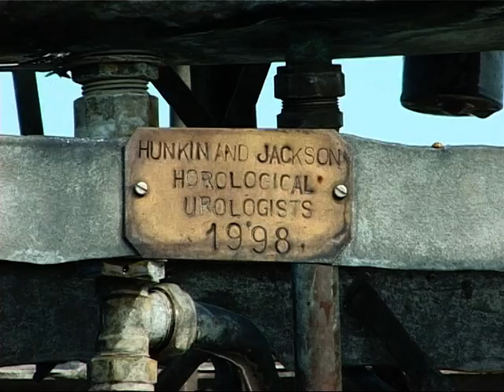southwold pier waterclock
Based on the theme of recycling, this clock includes people in a bath spitting at each other and youths pissing and missing the toilet. the clock was made by Tim hunkin and Will jackson in 1998